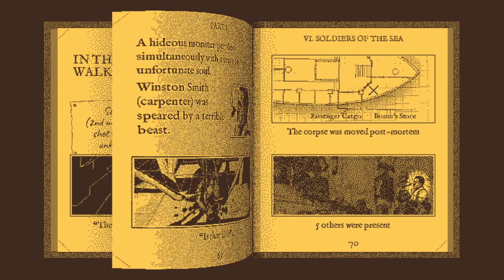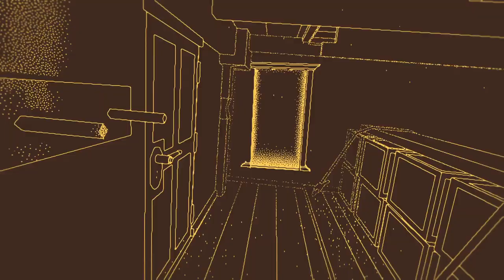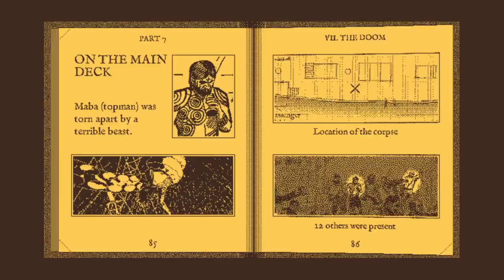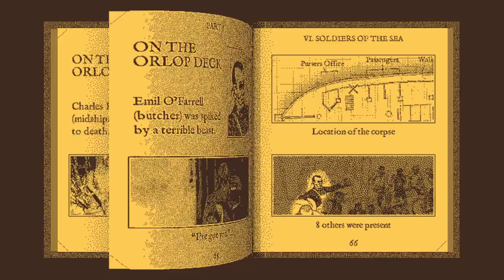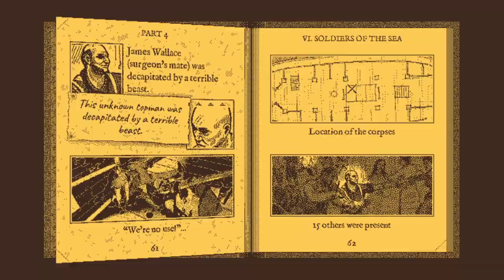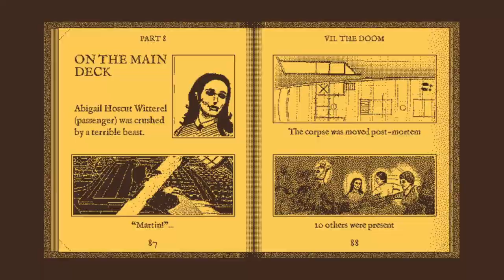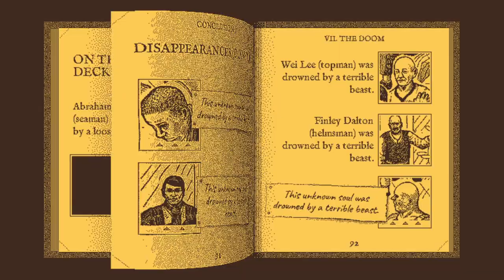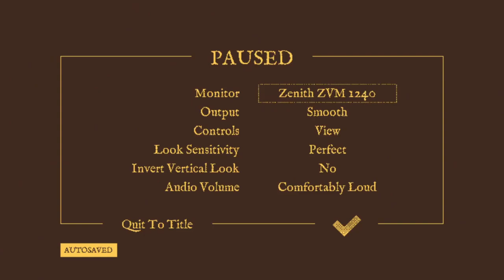HAVE YOU LOST YOUR MIND? - Let's Play Return of the Obra Dinn - Page 12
Revisiting the events of the kraken attack proves fruitful as several fates are confirmed.